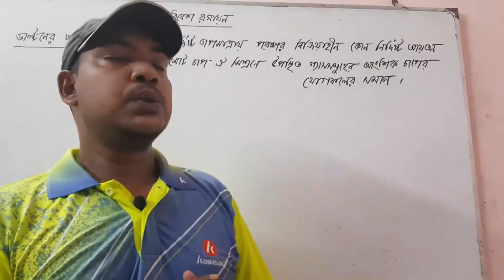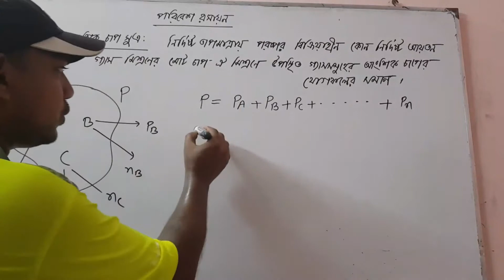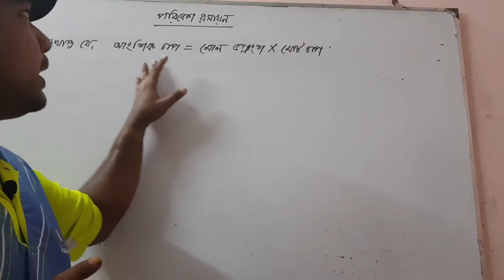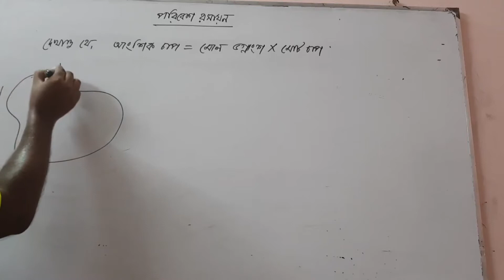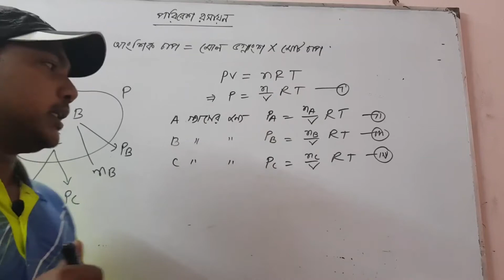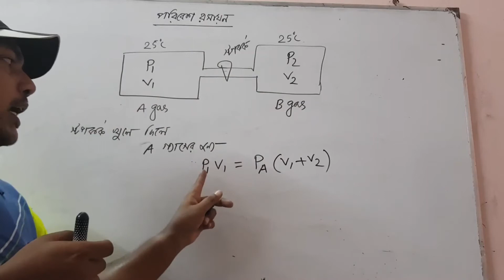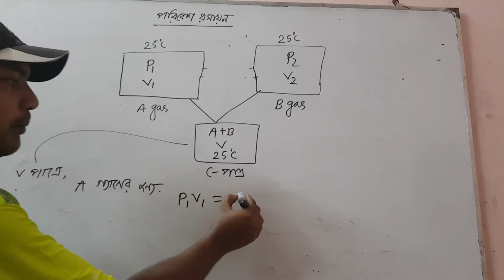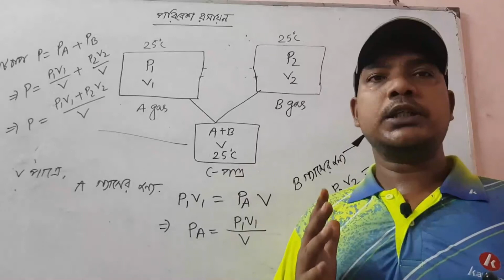Dalton's Law Partial Pressure, ডাল্টনের আংশিক চাপ সূত্র Environmental Chemistry, HSC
Dalton's Law Partial Pressure, ডাল্টনের আংশিক চাপ সূত্র, Environmental Chemistry, Formulas of Gas, Chemistry, HSC 2nd Year